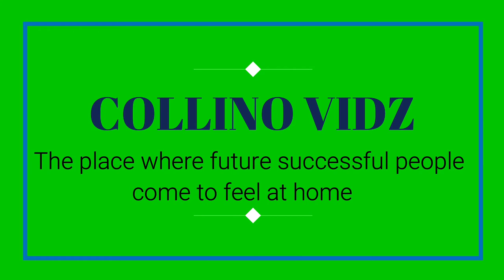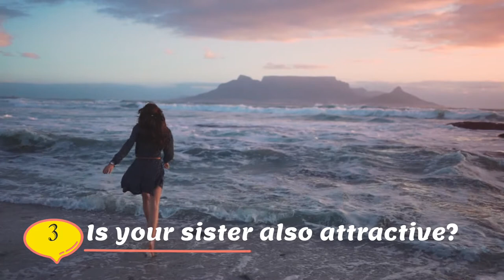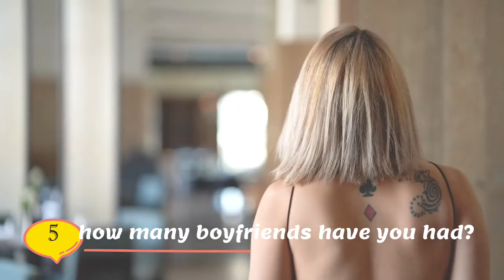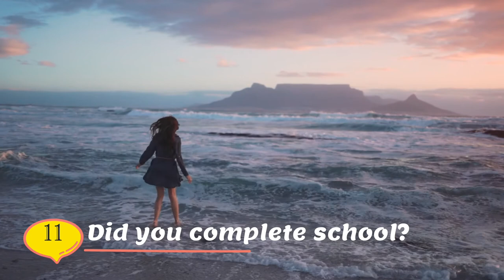10 QUESTIONS YOU SHOULD NEVER ASK A GIRL IF YOU REALLY LOVE HER